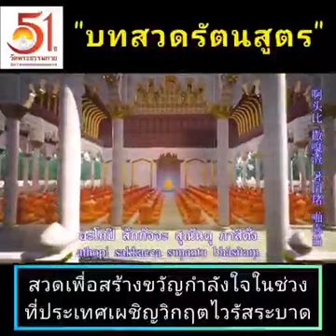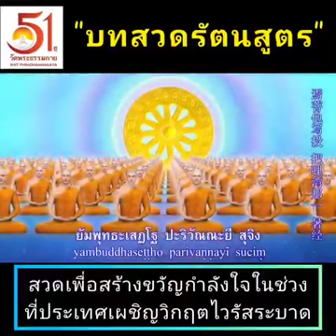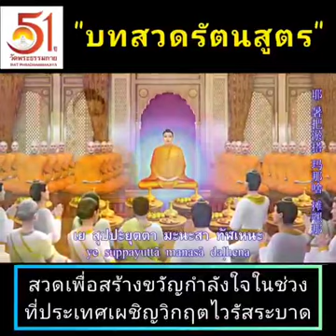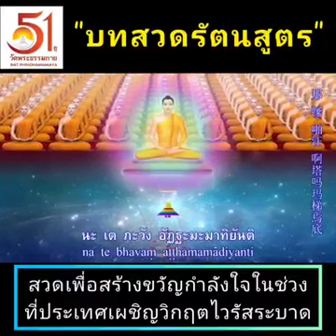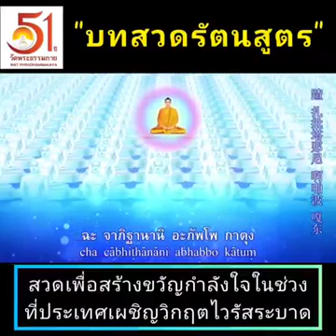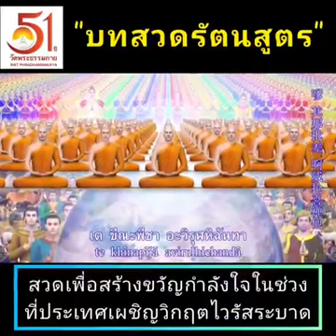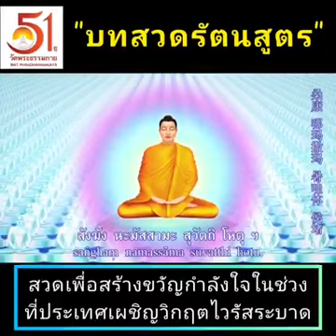珠宝经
珠宝经.mp4